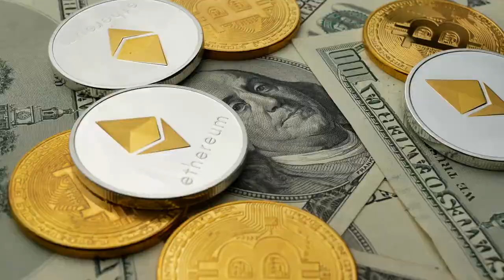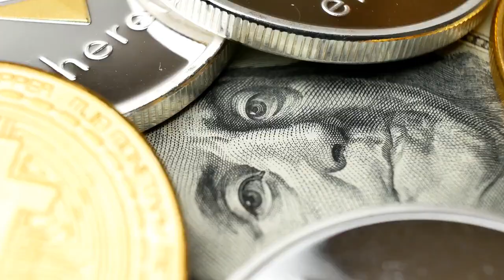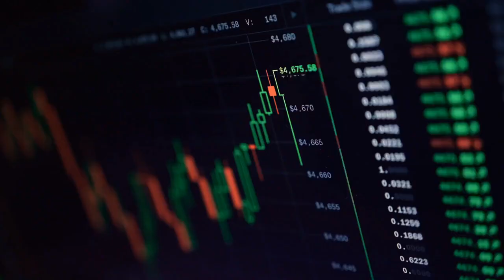Was There An Ethereum Halving Date in 2022?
Unlike Bitcoin, Ethereum does not have a fixed halving date. Ethereum's issuance rate is not based on a fixed block reward that reduces over time like Bitcoin's, but rather on a dynamic mechanism called the Ethereum Improvement Proposal (EIP) 1559.

EIP-1559 was implemented on August 5th, 2021, and introduced a fee-burning mechanism that aims to reduce the amount of ETH in circulation over time. This means that while Ethereum does not have a halving date like Bitcoin, it does have a mechanism that aims to reduce the rate of issuance of new ETH tokens and therefore increase its scarcity over time.

Additionally, Ethereum is planning to transition from a proof-of-work (PoW) to a proof-of-stake (PoS) consensus mechanism through the Ethereum 2.0 upgrade. This transition will also result in a reduction in the rate of issuance of new ETH tokens. However, the exact date of the transition to Ethereum 2.0 and the impact it will have on the rate of issuance of new ETH tokens is not yet known.